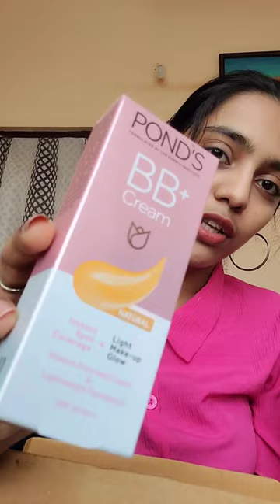part-1 what i ordered from purplle on this Janmashtami sale💜🦚💜